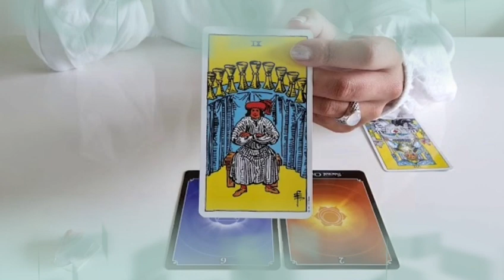تاروت برج الدلو من 29 إلى 9 سبتمبر 2022 // شخص غني يطرق بابك قريبا خلال يومين😲استعد لهذا الفرح😍